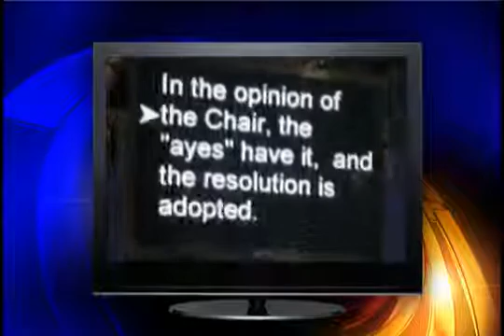ROMNEY KIDNAPS RULES COMMITTEE MEMBER IN RNC POWERGRAB SCRIPTS ENTIRE CONVENTION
Romney will stop at nothing to secure the seat of power. has the November election been scripted as well??